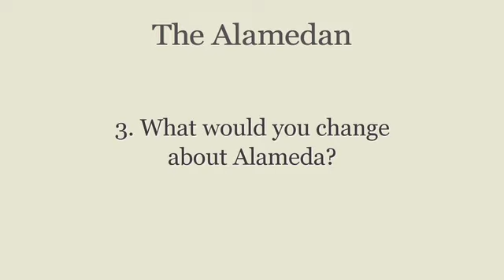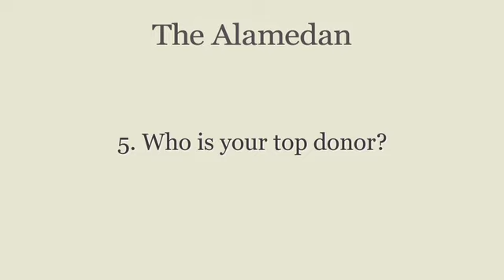The Alamedan: Marilyn Ezzy Ashcraft, City Council Candidate